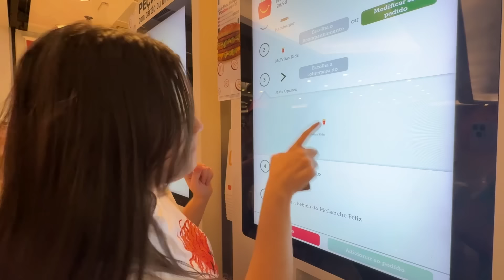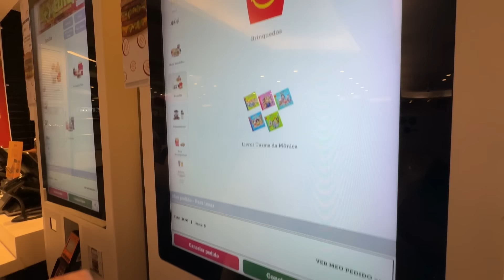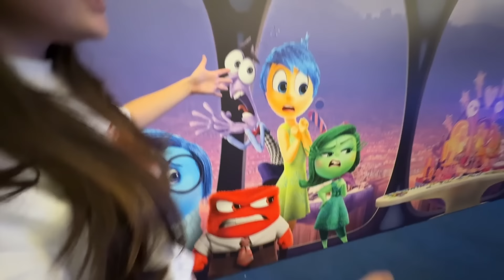24 HORAS DE DIVERTIDAMENTE!!!